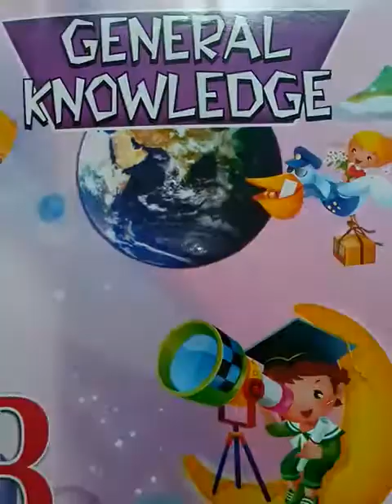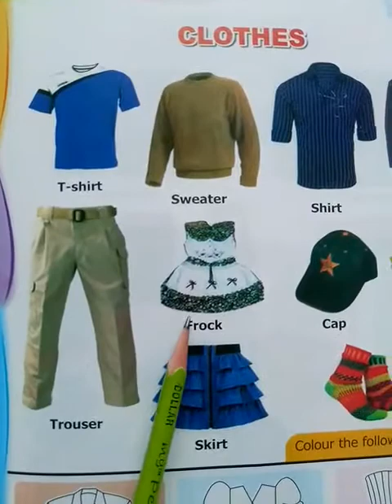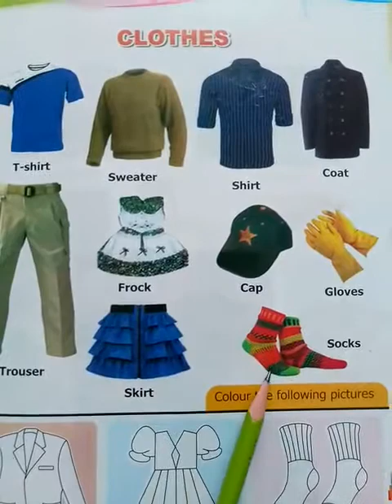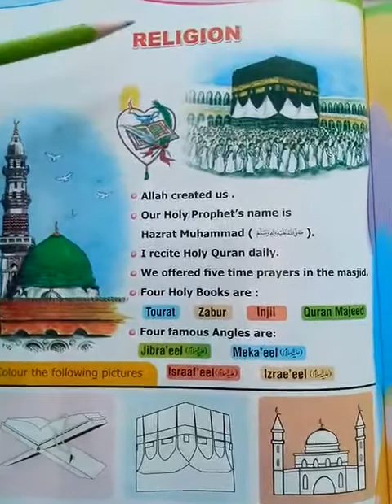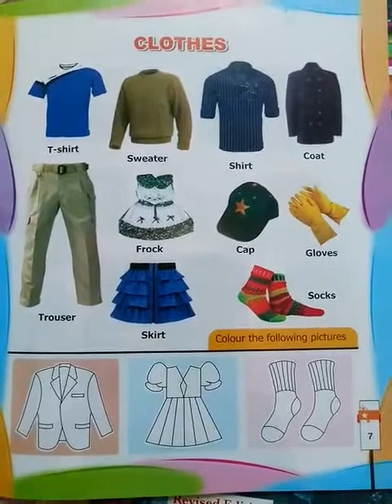|ISES|Prep|General knowledge |lecture No.6|